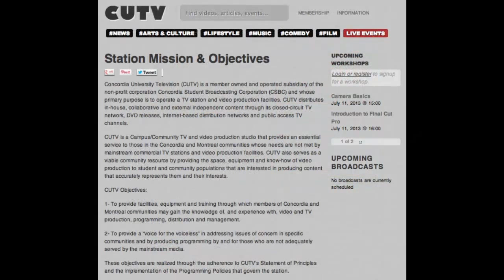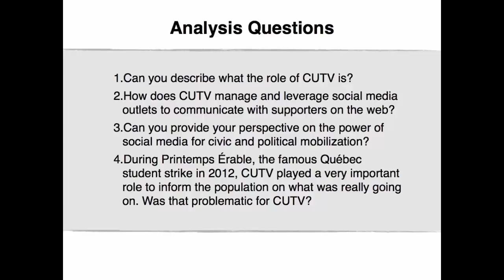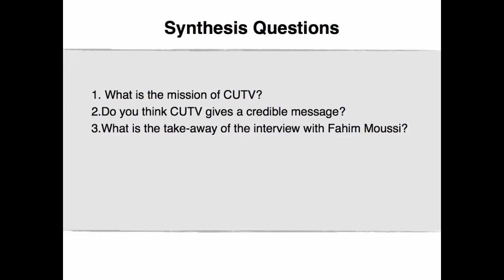11.3 Civic and Political Mobilization